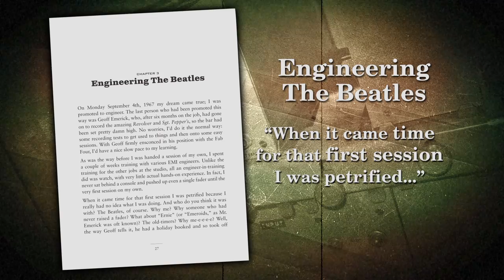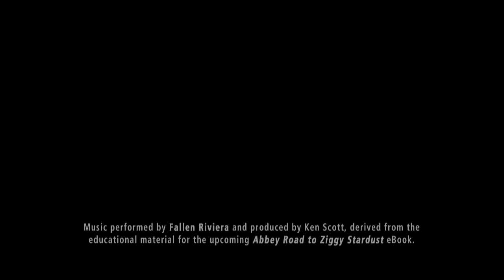Abbey Road to Ziggy Stardust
Turn on any classic rock station and you'll soon hear a song that Ken Scott worked on. As one of the pre-eminent recording engineers and producers of the 20th century, Ken has garnered Gold, Platinum, and Diamond record sales awards; multiple Grammy nominations; and even a Clio (for his recording of the classic Coke ad "I'd Like to Teach the World to Sing"). Abbey Road to Ziggy Stardust shares Ken Scott's intimate memories of working with some of the most important artists of the 20th century, while crafting a sound that influenced generations of music makers.

Ken's work has left an indelible mark on hundreds of millions of fans with his skilled contributions to Magical Mystery Tour and The White Album. As producer and/or engineer of six David Bowie albums (including the groundbreaking Ziggy Stardust and the Spiders from Mars) as well as other timeless classics, the sound Ken crafted has influenced several generations of music makers that continues to this day. Ken captured the sonic signatures of a who's-who of classic rock and jazz acts, including Elton John, Pink Floyd, Jeff Beck, Duran Duran, The Rolling Stones, Lou Reed, America, Devo, Kansas, The Tubes, Missing Persons, Mahavishnu Orchestra, Billy Cobham, Dixie Dregs, and Stanley Clarke.

This is his story, complete with funny, provocative, and oh-so-honest tales of the studio, stage, and even an infamous swimming pool incident. Plus, there are never-before-seen photographs and technical details, making Abbey Road to Ziggy Stardust a must for every music fan.